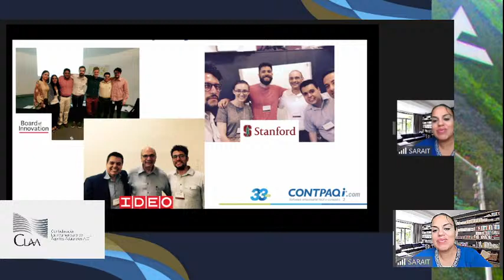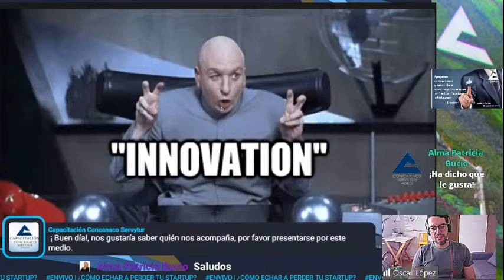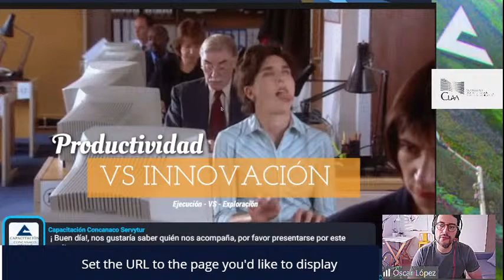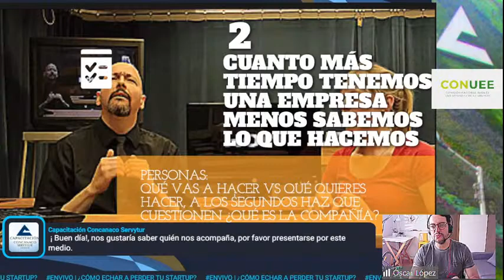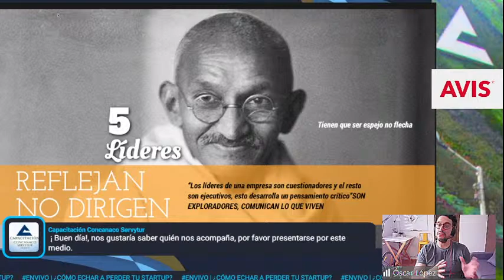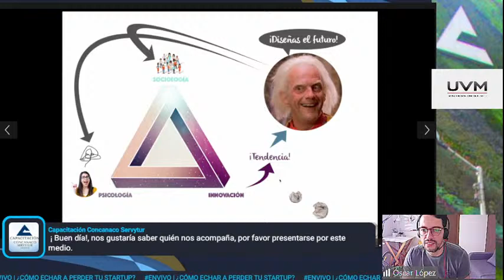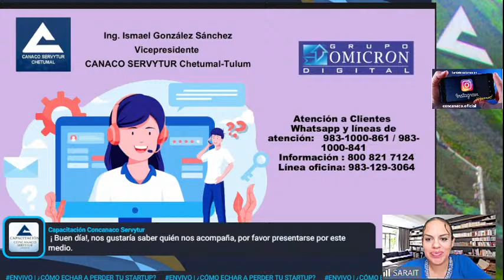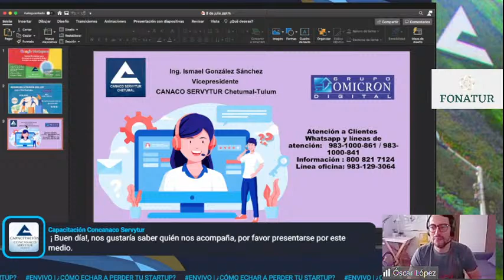EnVivo | ¿Cómo echar a perder tu startup?